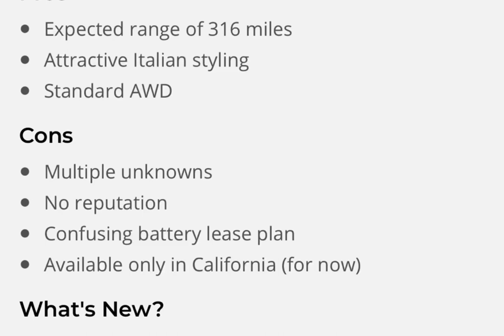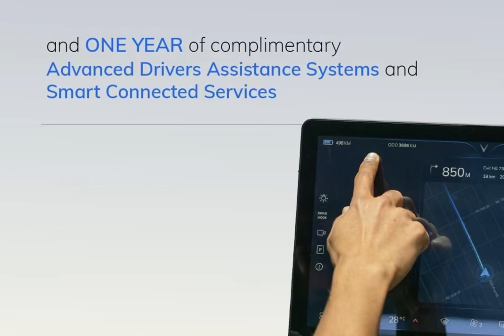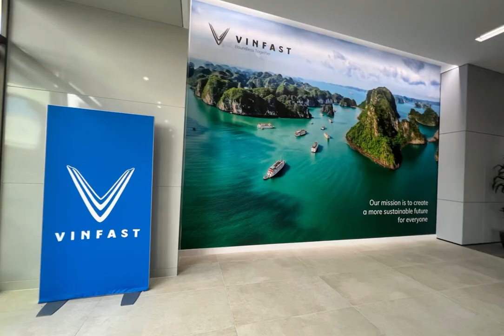Nhà máy sản xuất xe Vf8 & Vf9 với số tiền đầu tư là $4 Tỷ USD , ghi nhận qua một số hình ảnh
Xưởng Vinfast ở North Carolina cách thủ đô Washington DC dưới 5 tiếng lái xe! Xưởng tiên đoán sẽ mướn 65,000 nhân viên trong 5 năm!

Cám ơn các bạn để lại một lời bình luận.  Để Cuộc Sống Mỹ Việt đời thường phát triển, Michael rất thích đọc và tìm tòi những mới lạ theo số nhiều comments của các bạn xa gần! 😊👍